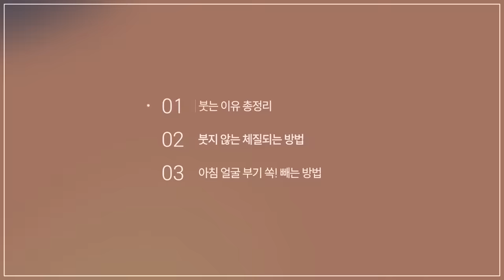얼굴 부기로 스트레스 받는 사람 다 모여!!!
얼굴 부기 싹! 빼는 방법
매월 넷째 주 월요일 PM8:00 [탈다이어트]

🔹식욕 안정화를 통한 진짜 감량을 경험하세요!  '비가나 21days'

Chapter
00:00 인트로
01:02 붓는 이유 총정리
02:11 붓지 않는 체질 되는 방법
08:45 1시간 컷으로 얼굴 부기 쏙! 빼는 방법
10:45 아웃트로